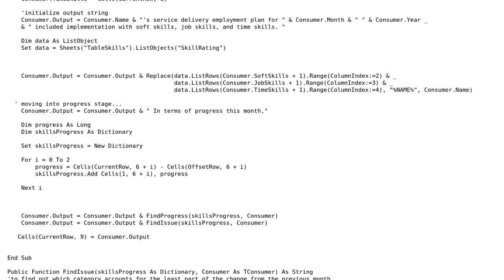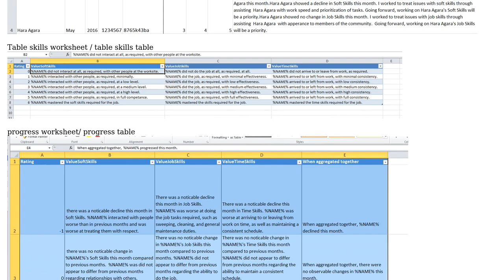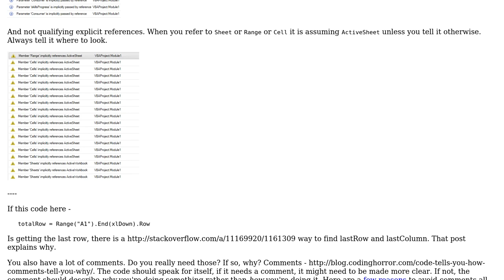Code Review: Making a report from Payroll Details Part IV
With thanks & praise to God, and with thanks to the many people who have made this project possible! You are responsible for your own actions.